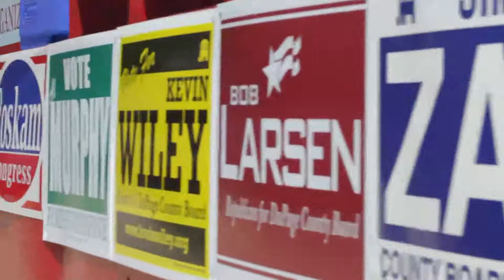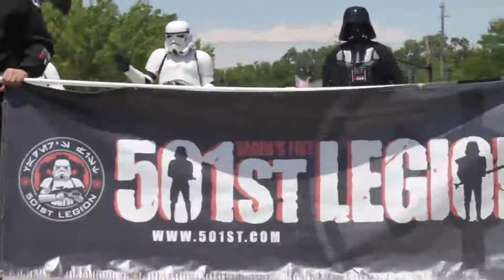Episode 1: Bartlett Fourth of July Parade 2017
An unofficial and incomplete presentation of the the parade